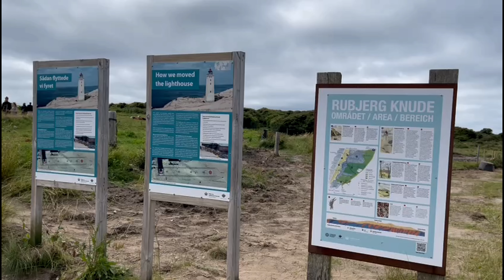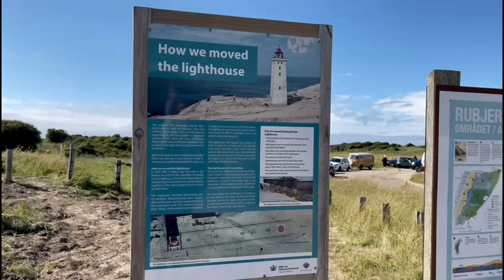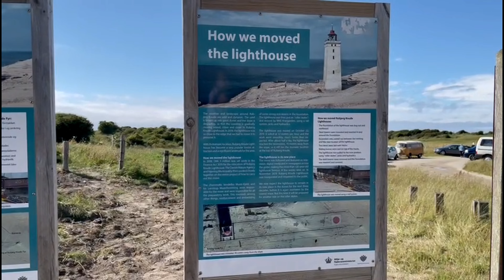Rubjerg Knude e spiaggia di Lokken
Prosegue il Tuor della Danimarca e in questo video vi portiamo in uno dei posti più visitati e famosi della regione, dove c' è un Faro particolare. Questo Faro e il paesaggio circostante, sono costantemente mutati dal vento che soffia in maniera costante accumulando dune di sabbia che pian piano faranno in modo da seppellirlo. Si stima che tra 15/20 anni questo sito non ci sia più.